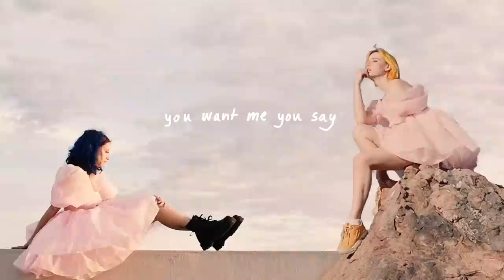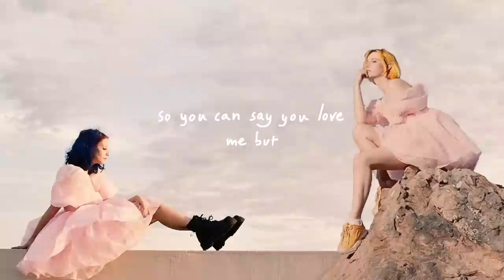Tessa Violet & chloe moriondo - Words Ain't Enough (Official Lyric Video)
the official lyric video for Tessa Violet's single "Words Ain't Enough" featuring chloe moriondo from the album Bad Ideas! Check out the videos for my other singles Crush, I Like (the idea of) You, Bad Ideas, Bored, and Games on my channel :)

huge thank you to @chloe moriondo for featuring on this song!

"Words Ain't Enough" Lyrics:

You’re fire you’re proud
but you’re cold when it counts
it’s open and shut
you can say you love me but words ain’t enough

you want me you say
but then you turn away
and I’m pressing my luck

cut myself into pieces easy to chew
carve me up into someone you’d like to choose
till I’m only pieces of you
so you can say you love me but words ain’t enough

lyrics & music by Tessa Violet
produced by Seth Earnest

animation by Rachel Reizin